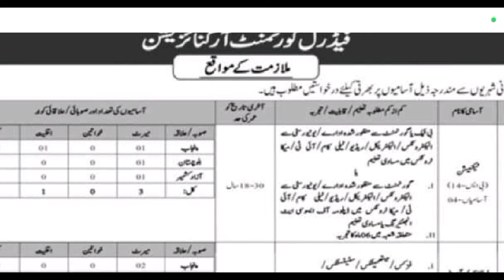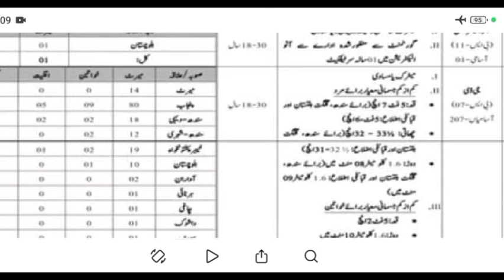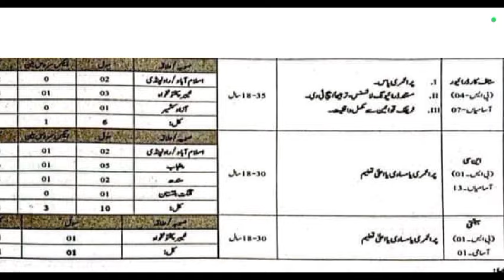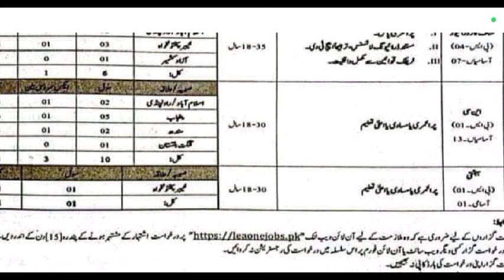Intelligence Bureau IB Jobs 2024 - Government Jobs 2024 - Latest govt jobs in Pakistan 2024